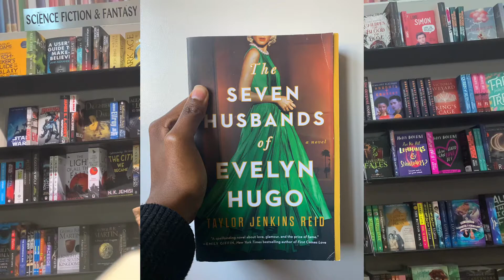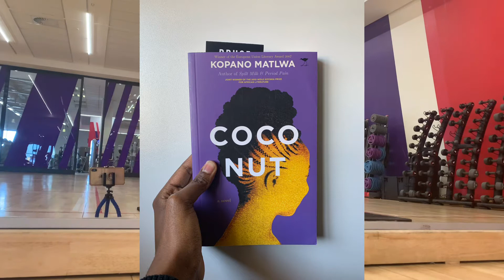READING RUSH 2020 tbr || JoEllareads || African booktuber